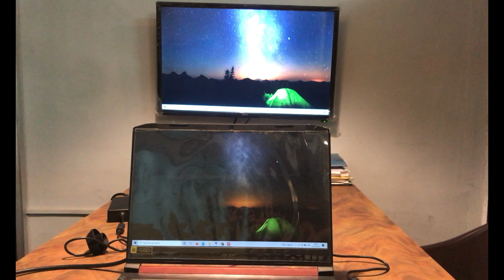🤔Kisko de Priority | ethical hacker🤓 ki life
Hey Guys!
Hope you doing well! In this vlogs we have tried to explain you ki security testing ke time par aapko client see kya kya issue face karne padte he. Agar aap cybersecurity ya penetration testing job profile me ho toh shayad aapko samjhe aa jaega.

So aap kisi bhi job me ho par work or life aapko balance karke chalni padhti he toh is vlog me usme humne focus karne ki koshish kari he ki work or life me kiska jada importance deni chaiye. Or aapko kese apne client ko handle karna chaiye.

Do not use it to harm or irritate others.
I will be not responsible.